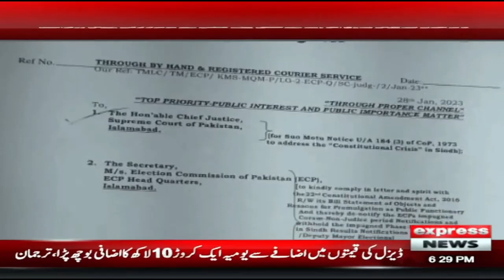Is Pakistan Going To Default? - 6 PM Bulletin I Express news